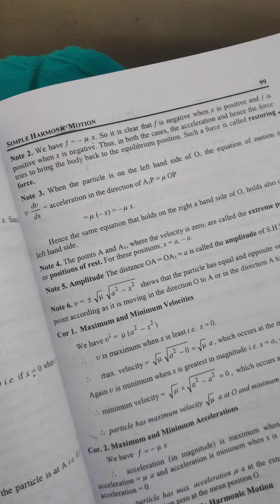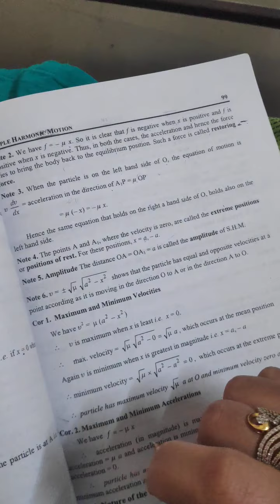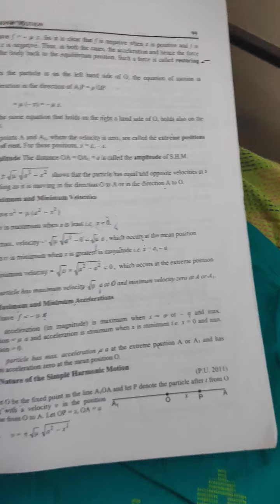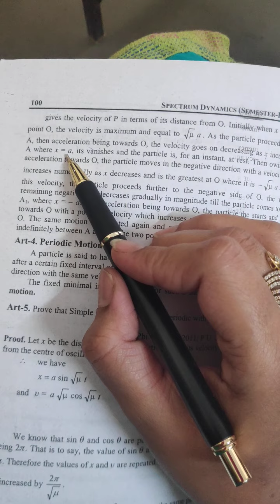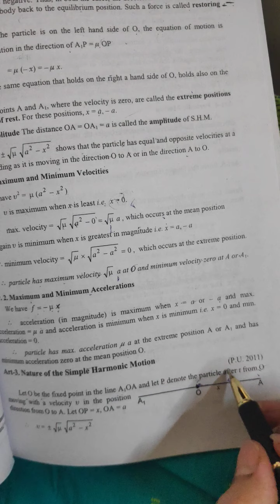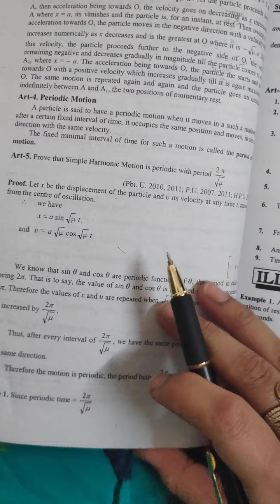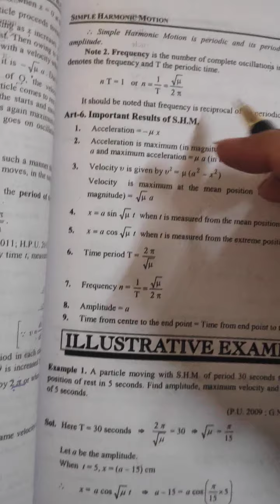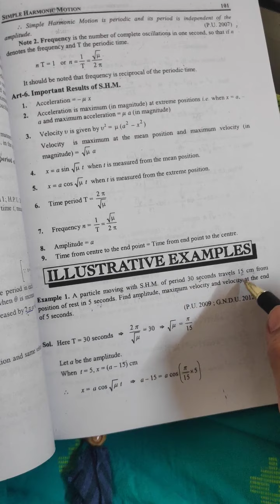simple harmonic motion 2